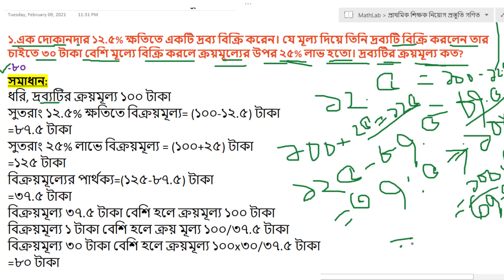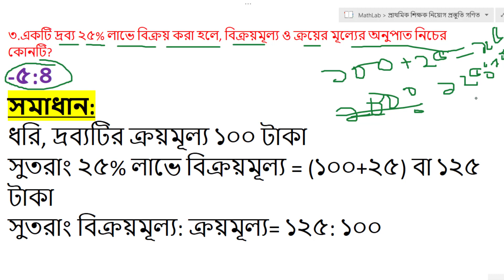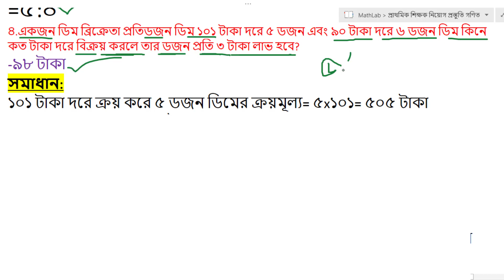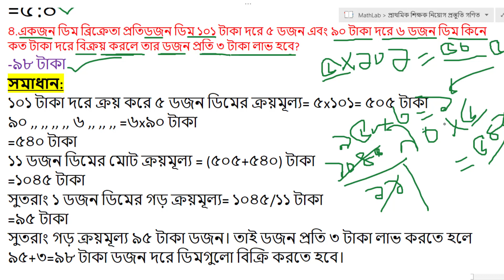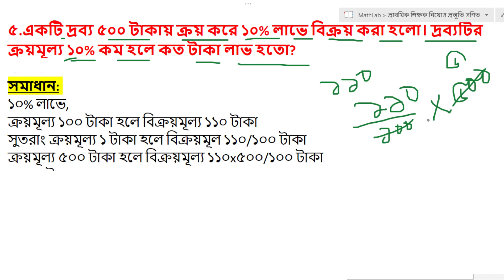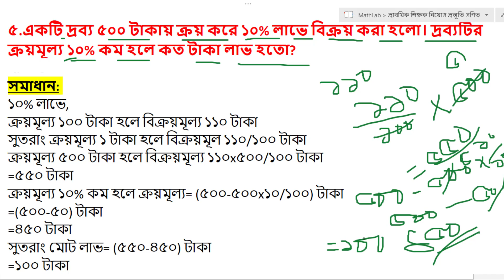প্রাথমিক শিক্ষক নিয়োগ পরীক্ষার গণিত প্রস্তুতি 5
মানুষ মাত্রই ভুল, কাজেই আমার ভিডিওতে কোন গণিত সমাধানে ভুল পরিলক্ষিত হলে  কমেন্টে জানান। আর এই প্রয়াসকে ছড়িয়ে দিন বাংলার সবার কাছে ।

About MathLab: MathLab একটি YouTube Channel, যেখানে আপনি বিভিন্ন ধরনের গণিত/অঙ্ক ও রিসনিং কিভাবে অতি সহজে ও কম সময়ের মধ্যে সমাধান করার ভিডিও পাবেন। এবং নতুন ভিডিও প্রতিদিন আপলোড করা হয় :)